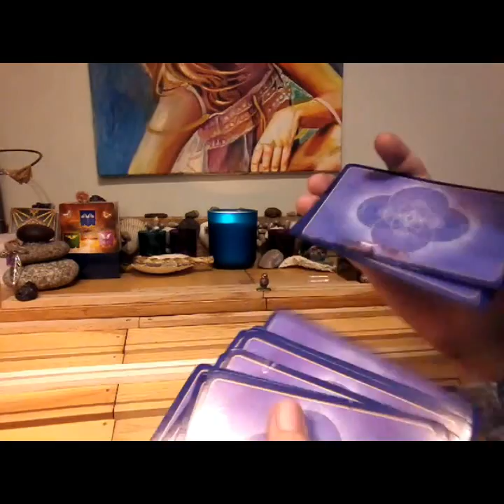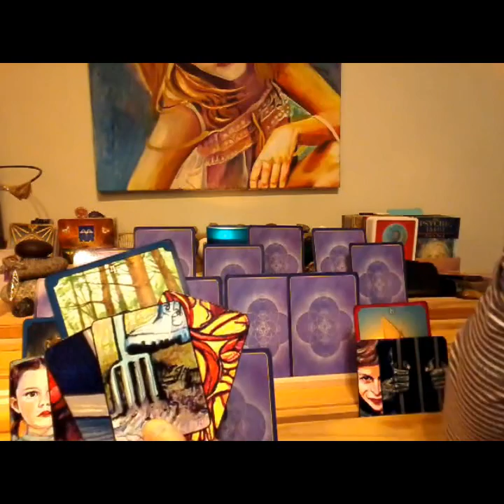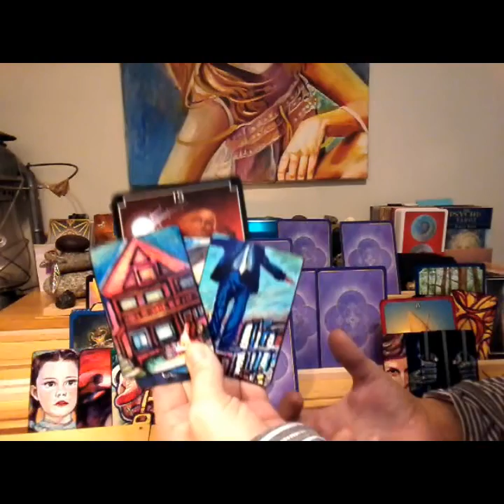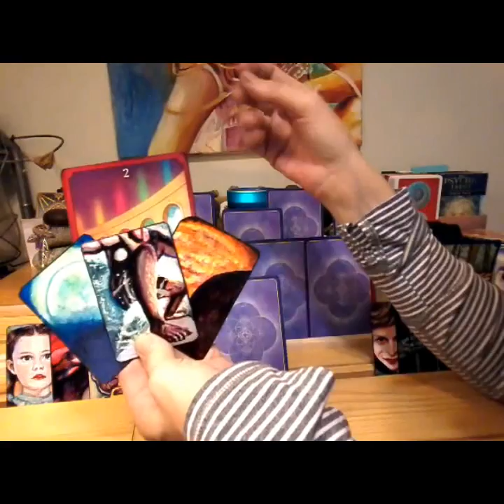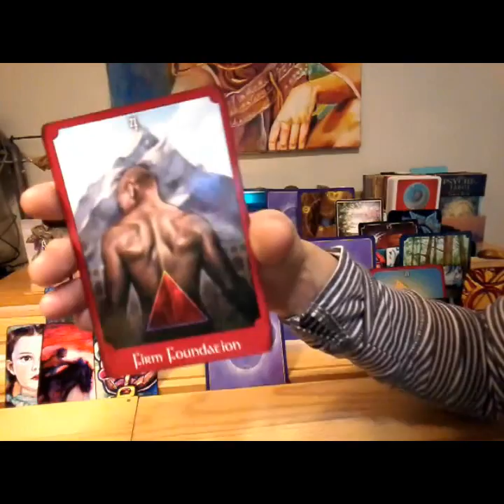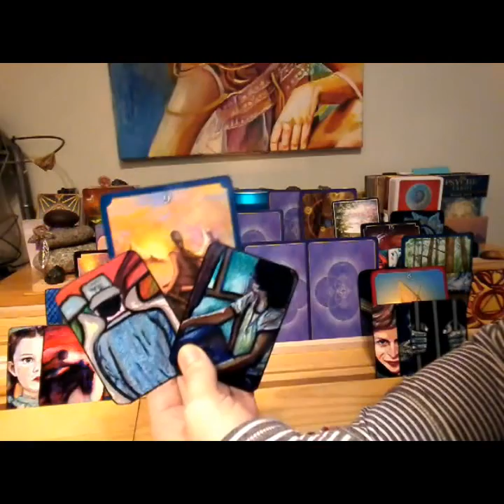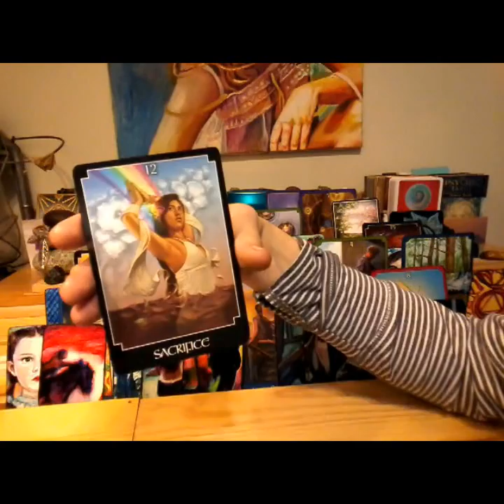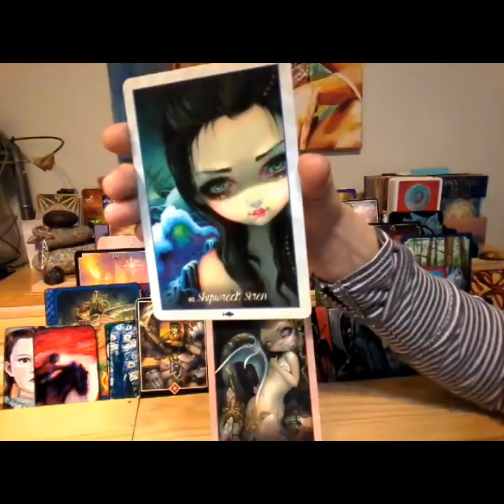11:11 Twin Flame Aug 25-27 Energy update~ EMPOWERMENT